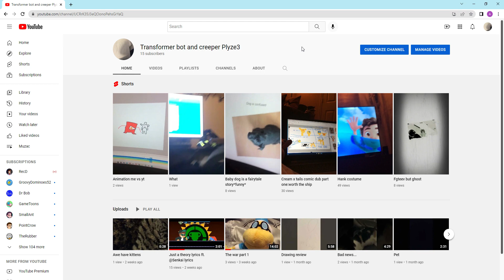INFORMATION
information about new vid coming soon